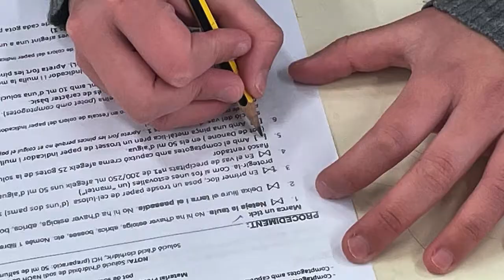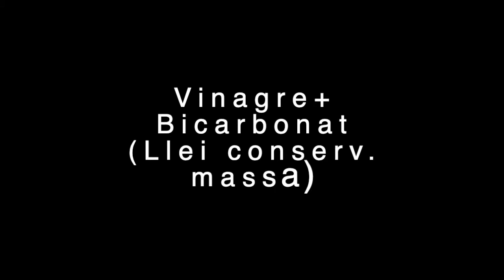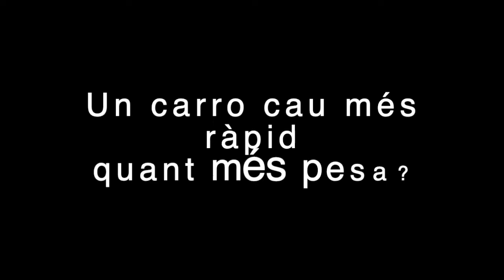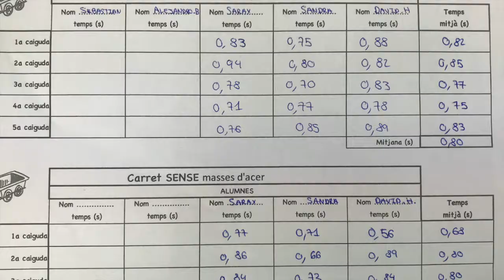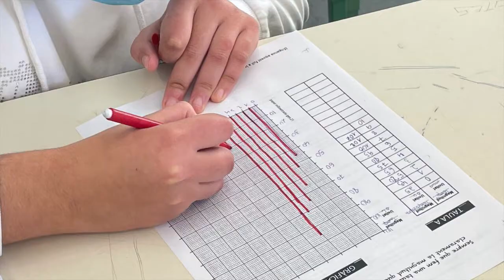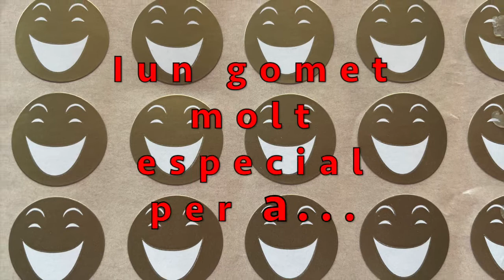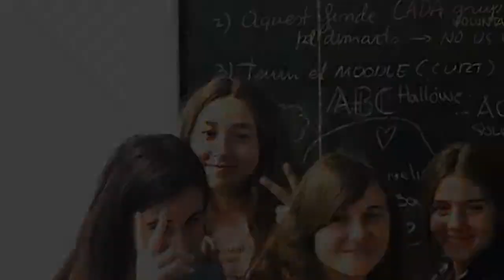Resum curs 2020-21. 3rESO